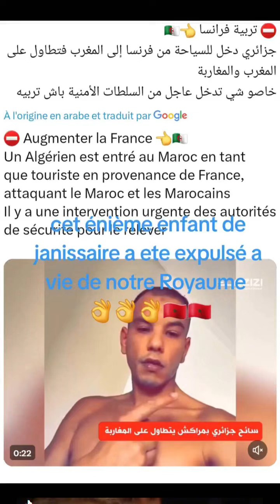Expulsion d’un oulde kelba kargouli koulghouli tenant des propos injurieux au Maroc grâce à l appli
Grâce à l appli